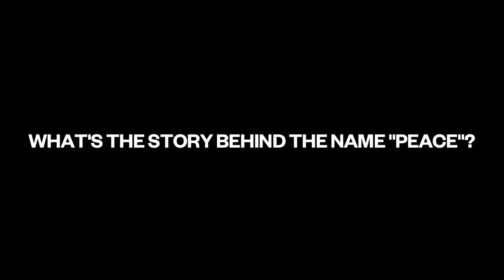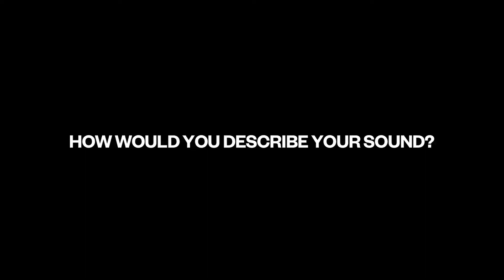Peace - Interview (Episode 19)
Vancouver band Peace tell us about their sound, how they got their name and what Vancouver is like.

The FADER Interviews sat down with all our favorite artists before they blew up including Drake, Nicki Minaj, Kendrick Lamar, A$AP Rocky, Dr. Dre, 2 Chainz, Rick Ross, Air, Chief Keef, Riff Raff, 2NE1,The Walkmen, Ty Dolla $ign, The War on Drugs, Young Chop, Matt & Kim and many more.